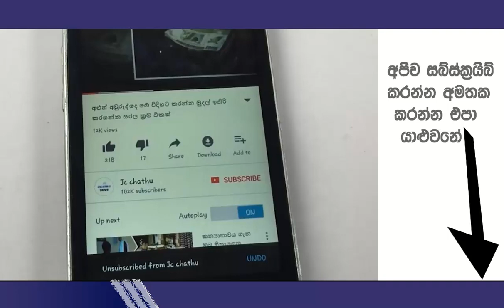Special news Is Here | ගාල්ලේ ප්‍රදේශ 2ක් ලොක්ඩවුන් - පාසැල් ලබන වසර තෙක් වැසේ | jc chathu news